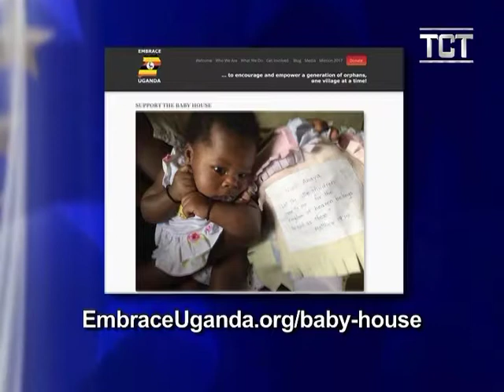TCT Public Report: Embrace Uganda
TCT/WRAY Public Report

Hosts: Richard & Crystal McCorkell
Guests: Billie Redmond & Pastor Josef
Embrace Uganda